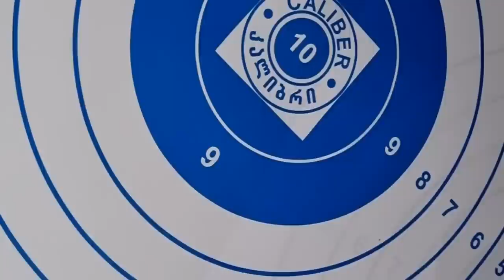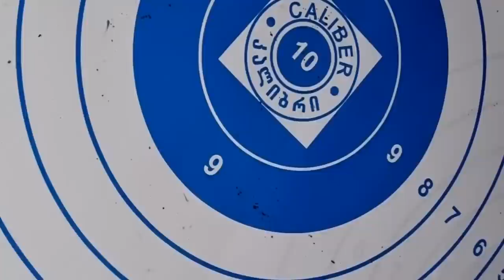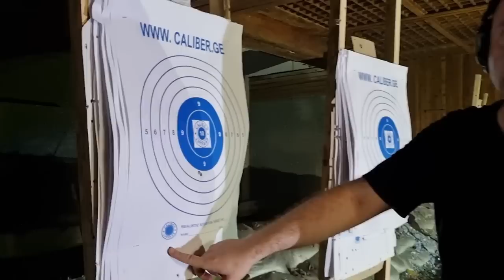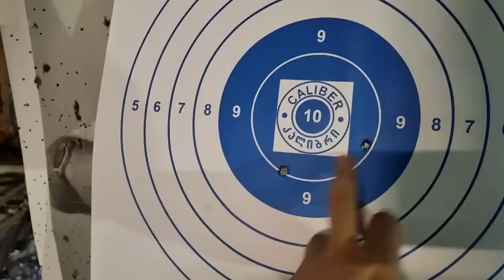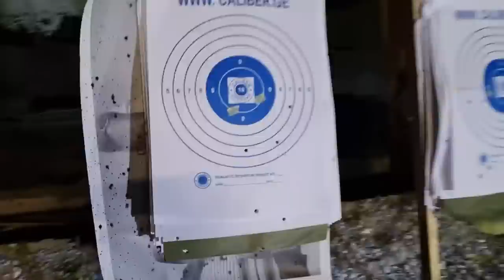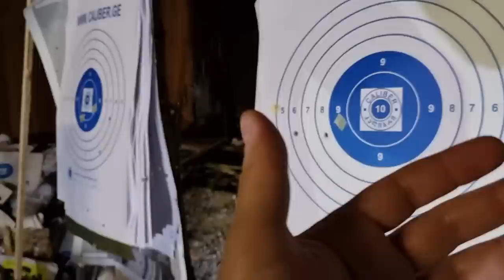Glock17.vs makarov pm.20% of Georgia is occupied by Russia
სხვადასხვა ეპოქის იარაღები. სხვადასხვა შეხედულებები.